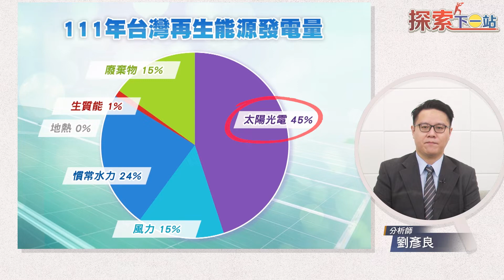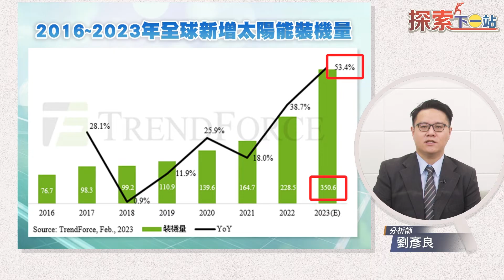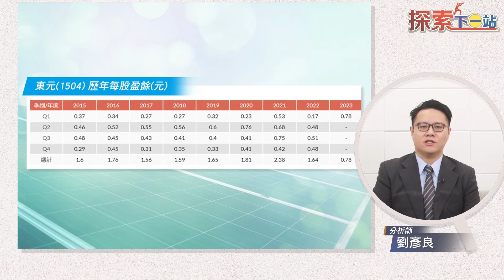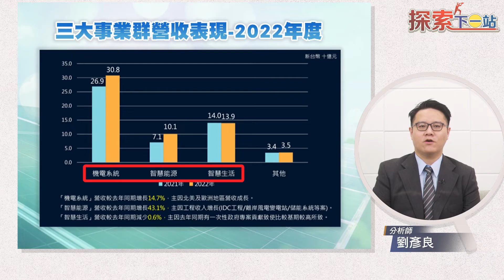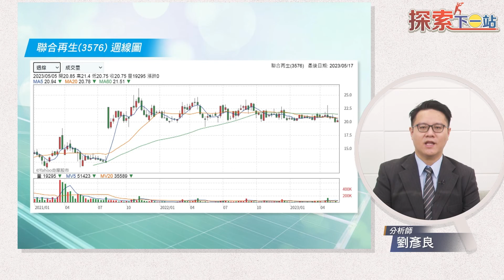天氣變熱全力投資太陽能！中華電信助攻光電發展 1504東元 綠電、冷氣雙加持 3576聯合再生 現在會是好買點？| 探索下一站 EP42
去年電信三雄表示要投入太陽能事業發展，近期中華電信又更進一步，在事業部門中成立「發電業」，積極參與太陽能投資
加上現在夏天快到了，用電需求大增的時候，太陽能族群就有機會再創新高，成為台灣綠能產業中，最受重視的區塊

根據經濟部能源局的資料顯示，太陽能是台灣目前綠電佔比最高的部分，發電量高達45%，可以說獨佔半邊天的現象
民間及政府也都在衝刺太陽能產業，預計今年太陽光電的發電量，將會再提升到23億度，較去年同期增加約6億度，有著相當顯著的提升

太陽能產業的前景有多大?台灣太陽能概念股最值得投資的標的有哪些?精彩內容敬請收看!

🎤分析師

節目導讀：
00:00 精采預告
00:19 開場
00:54 電信業投入綠電發展 全力衝刺太陽能
02:27 台灣最大綠電事業 太陽能發展備受關注
04:51 熱天題材加持 1504東元 冷氣、太陽能雙暢旺
06:56 太陽能電池的龍頭
08:28 結語

⏰每週二、四 晚上七點線上首播